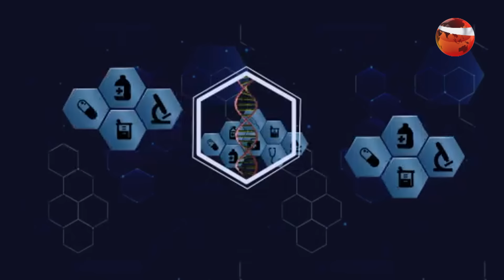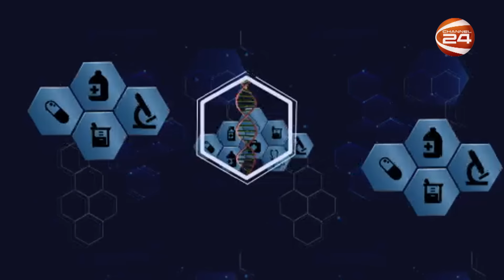চর্মরোগ; প্রকটতা ও চিকিৎসা | মেডিকেল 24 | Medical 24 | 19 July 2024 | Channel 24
বিষয়: চর্মরোগ; প্রকটতা ও চিকিৎসা

অতিথি:
অধ্যাপক ডা. এম এন হুদা
সাবেক প্রধান, চর্ম ও যৌন রোগ বিভাগ,
ঢাকা মেডিকেল কলেজ ও হাসপাতাল

»» Office Address:
Bangladesh.